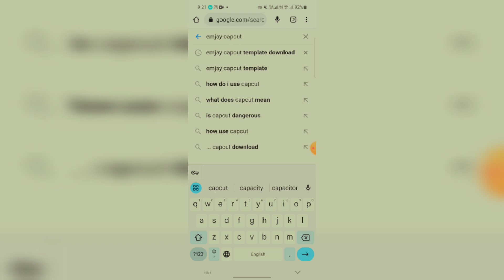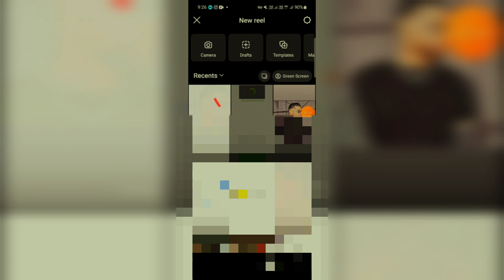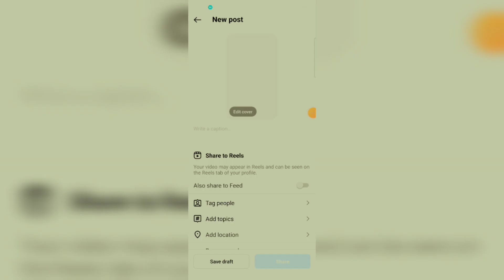Uda Pange Lag De Aa Onu Change Lag De Video editing | Karan aujla editing | socha saream hoja sochdi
Uda Pange Lag De Aa Onu Change Lag De editing